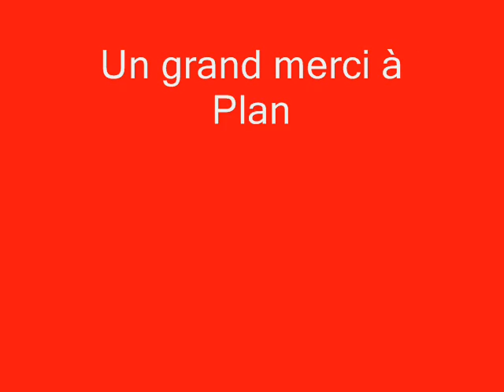jérémy menez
le prodige français de l'as roma !!! jérémy menez